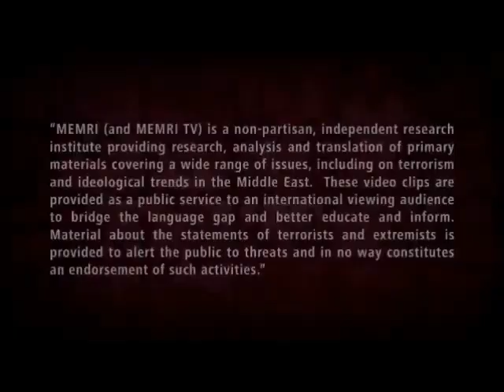CORRESPONSAL DEL MUNDO DIARIO DIGITAL INDEPENDIENTE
VISITE